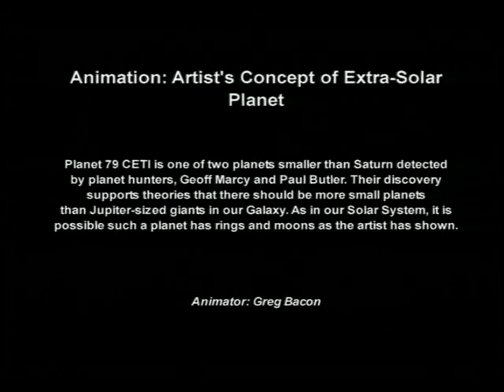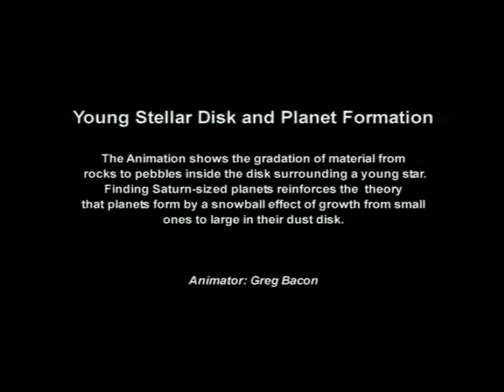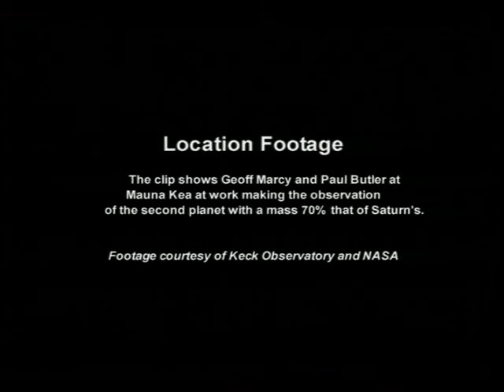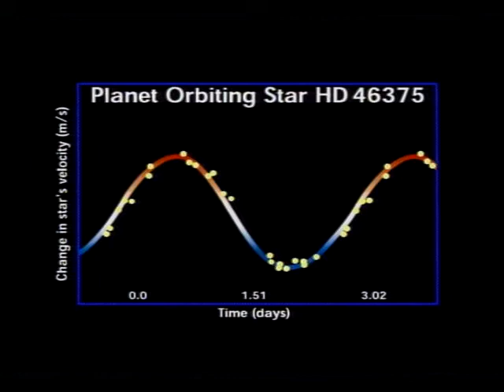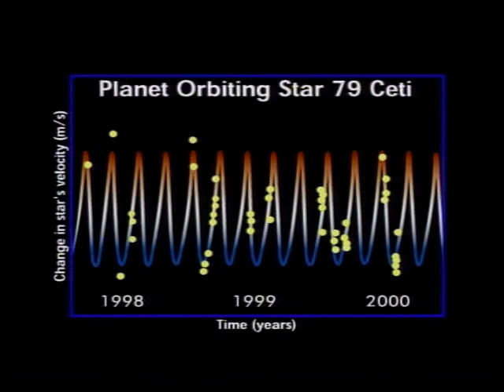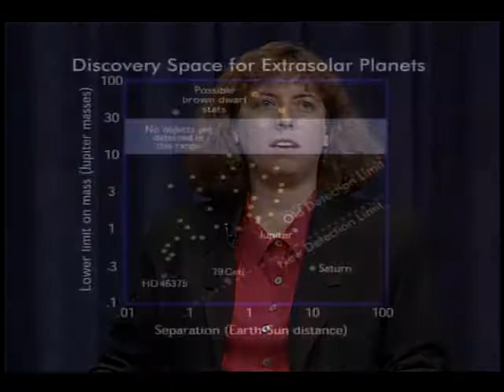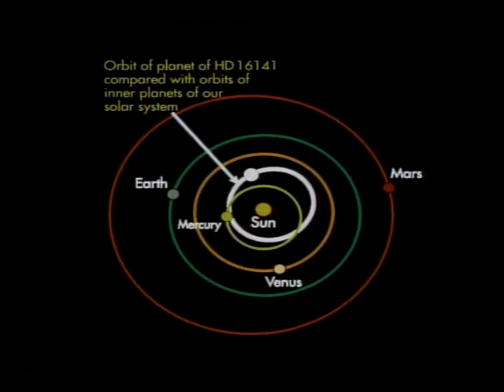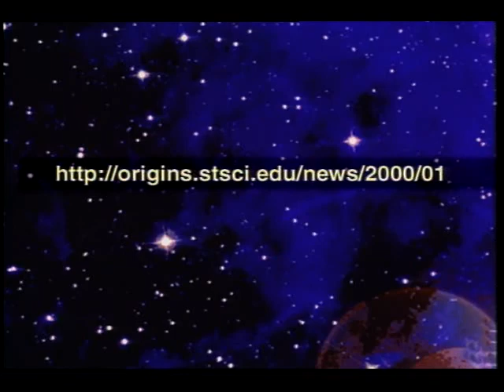Worlds Smaller than Saturn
Computerized animations show the following: (1) an artist's conception of a Saturn-like extrasolar planet; (2) star and planet motion; and (3) young stellar disk and planet formation. Footage shows the outside of the Mauna Kea Observatories in Hawaii and Geoff Marcy and Paul Butler inside while they are processing information. Then a press conference,'Worlds Smaller than Saturn', is seen. Anne Kinney, Origins Science Director, NASA Headquarters, introduces Geoff Marcy, Paul Butler, Alan Boss, and Heidi Hammel. They discuss the discovery of the two new Saturn-sized extrasolar planets that are orbiting the stars HD46375 and 79 Seti, giving details on the search technique and size distribution. They then answer questions from the press.